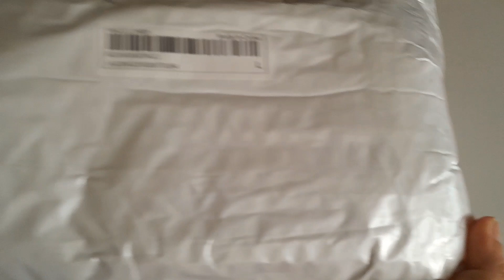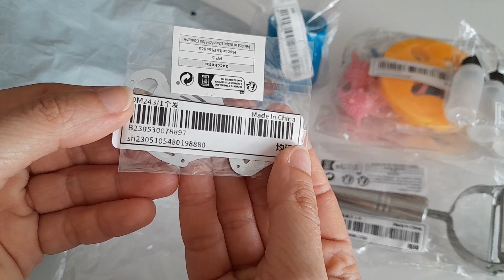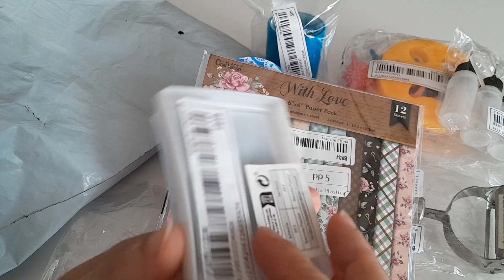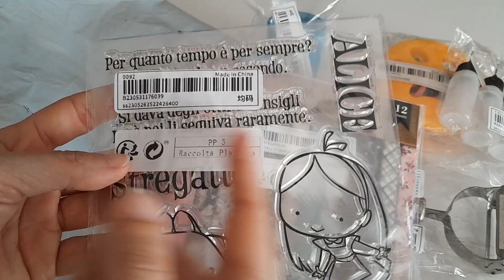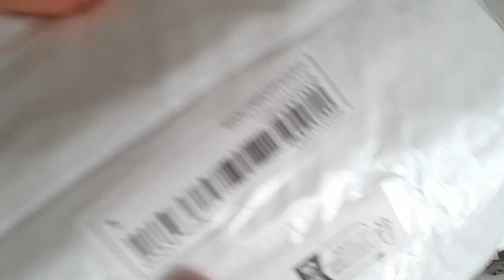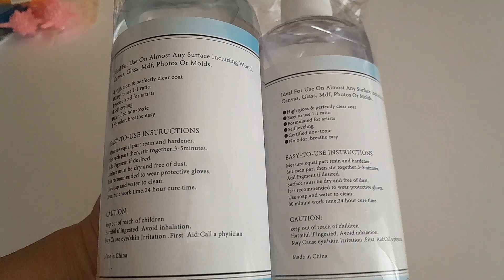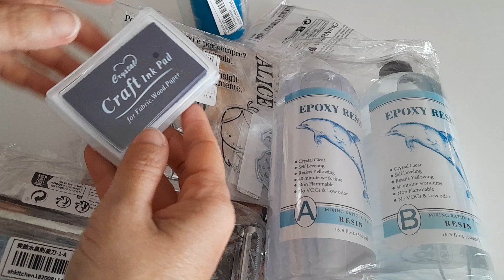❣️Unboxing SHEIN❣️...ci son cascata di nuovo🤭😌👯‍♀️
Nuovo unboxing SHEIN per lo più creativo

♡Se volete contribuire a far crescere il canale con degli unboxing vi lascio qui il link della lista amazon dedicata

Musica Walk
Musicista @iksonmusic